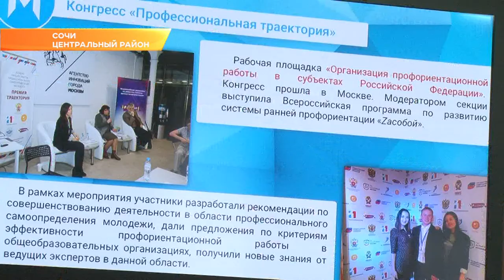В Сочи представлен новый состав Совета по делам молодёжи при главе города. Новости Эфкате Сочи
Сегодня в Сочи состоялось заседание Совета по делам молодёжи при главе города. Анатолию Пахомову был представлен новый состав Совета. В него вошли 38 человек.

Это старшеклассники, студенты, молодёжь, представители общественных организаций, патриотических клубов: все, кому от 16 до 29 лет. Желающих попасть в Совет по делам молодёжи при главе города Сочи было 70 человек. Именно столько было рассмотрено заявок. Из них отобрано только 38. На заседании прежний руководитель Совета отчитался о проделанной в 2018 году работе. Это в первую очередь участие и помощь в проведении Всемирного Фестиваля молодёжи и студентов, Чемпионата мира по футболу.